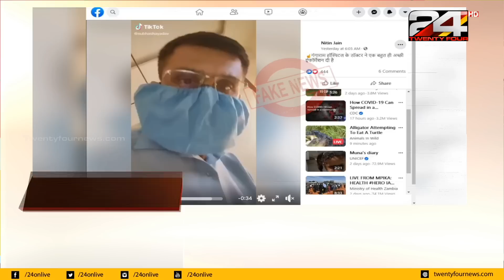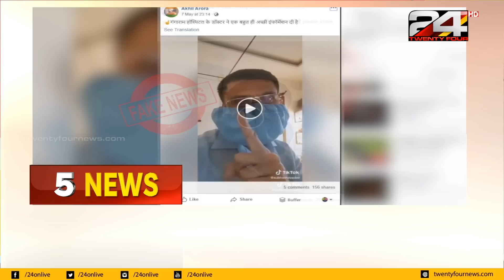കൊറോണക്ക് മരുന്ന് ഉപ്പും വിനാഗിരിയും; ഡോക്ടറുടെ പേരിൽ പ്രചരിക്കുന്ന വീഡിയോ വ്യാജം